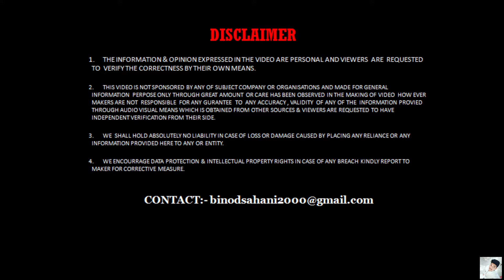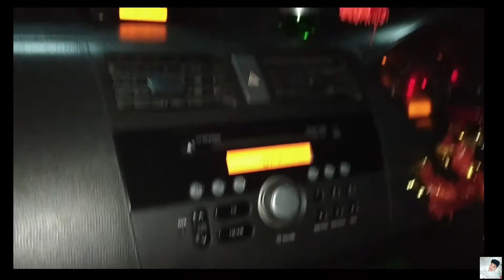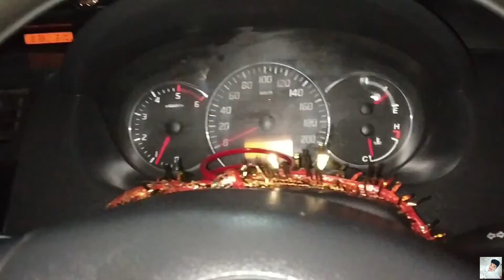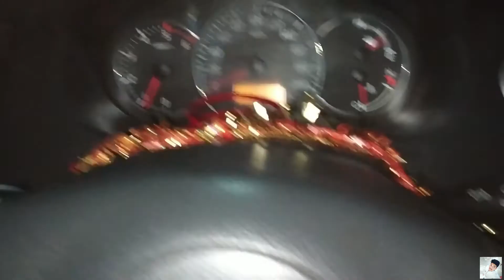Finally GEAR KNOB लग गया || Maruti - Swift Dzire || Home Fitting || खुद से लगाए।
Maruti Suzuki VDI (Top Modle) 2009

upgrade for 5-speed manual transmission
GEAR KNOB REPLACEMENT

Car Gear Shift knob replacement/upgrade for 5-speed manual transmission.